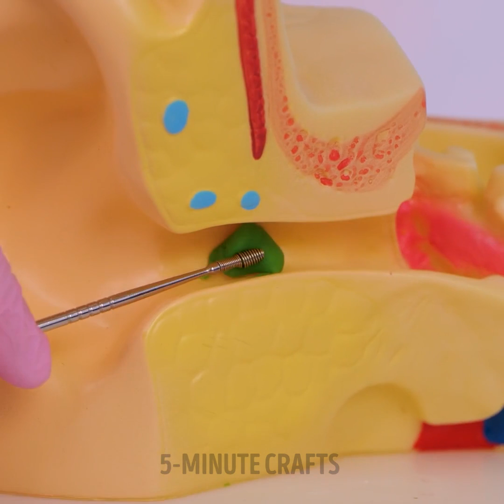SELF-CARE AND HYGIENE TUTORIALS FOR BUSY GIRLS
TIMESTAMPS
00:13 Nail cleaning tips
01:07 Reduce oily skin
03:00 Private hair shaving tutorial
04:27 Anti-snore gadget